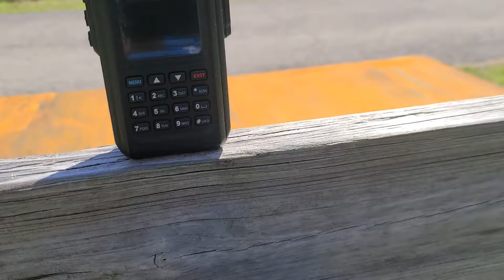New DX WNG632!